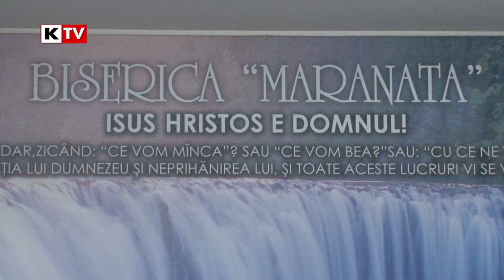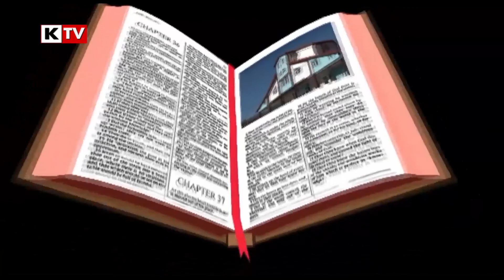Miracolul Crestin - 18 februarie 2018